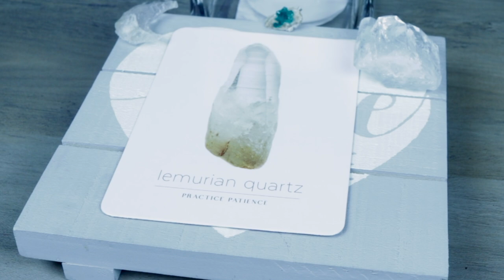Angel Daily Message September 1, 2020